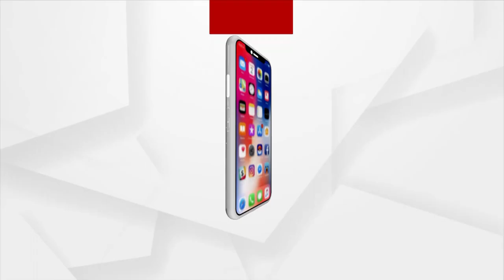BJP's Heavy Weight Campaigning In Dhamnagar, Union Ministers To Crusade For BJP Name Suraj